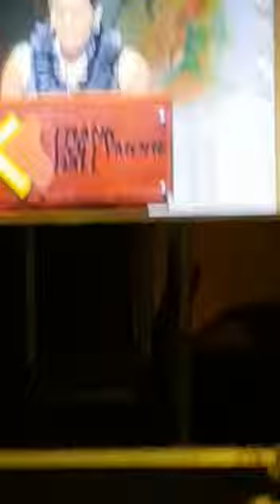Mikey - Feteing Family 2018 soca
Steelpan cover NIFCA Finals